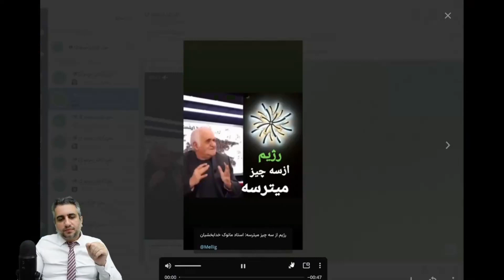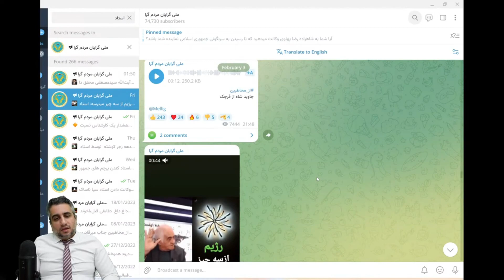رژیم از ۳ چیز میترسه